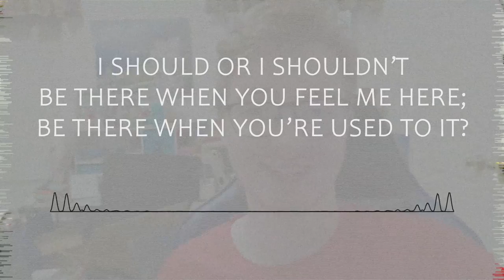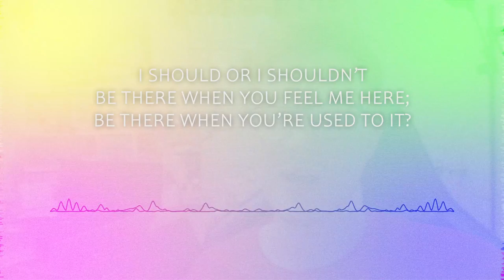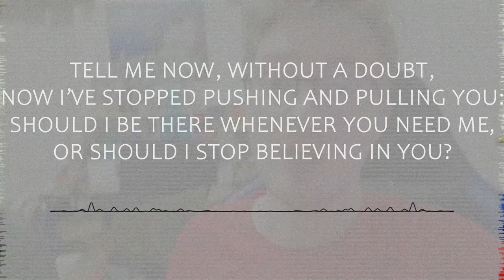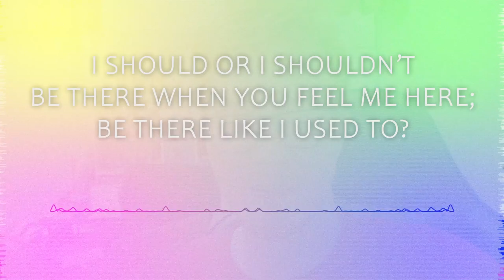Resaixo - Tell Me Now (Official Lyric Video)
Kicking off the new year with my newest track, "Tell Me Now". Hope you all enjoy! :D

Once again, feel free to use this song in whatever personal projects you'd like on YouTube, Twitch, etc. Just be sure to credit me! :D